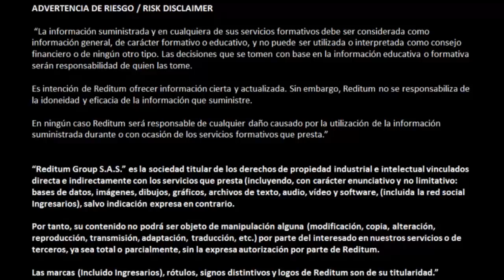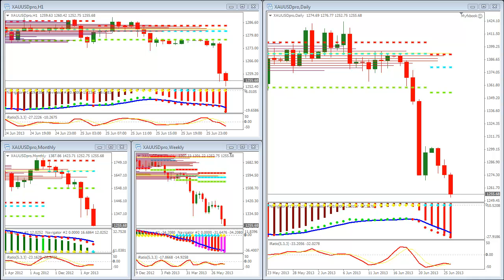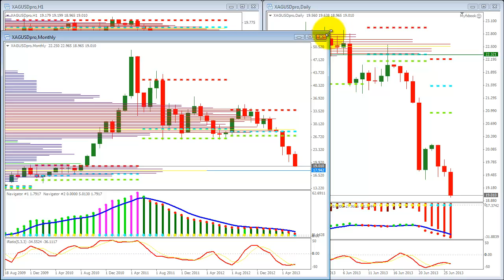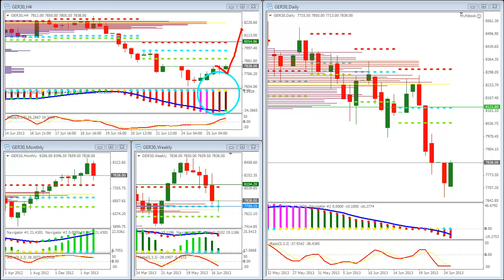vBlogPLUS Forex 26062013